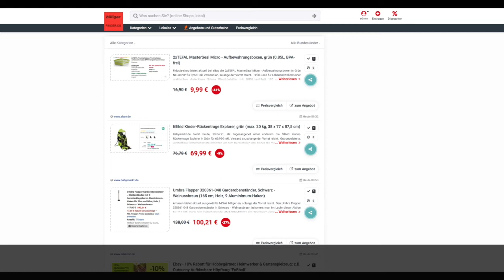Schnäppchen/Billiger des Tages 23.04.21 - fillikid Kinder-Rückentrage Explorer Grün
Heute ist Schnäppchen/Billiger des Tages - fillikid Kinder-Rückentrage Explorer Grün.